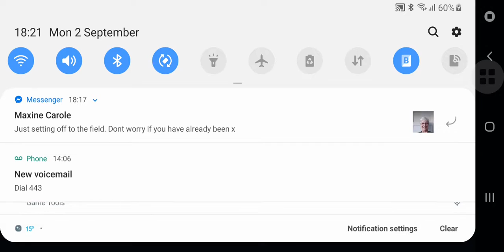2 September 2019